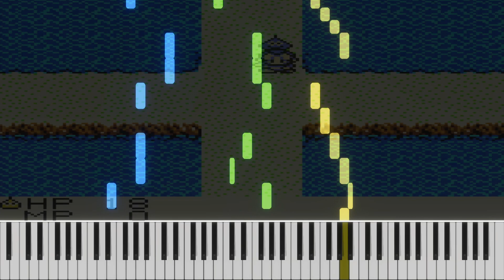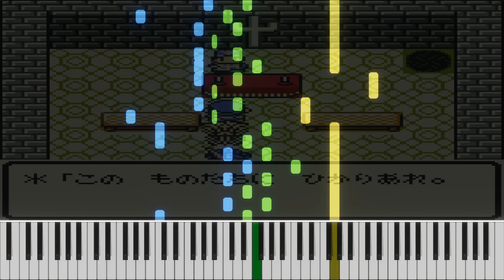【ピアノアレンジもどき】果てしなき旅 10分ぐらい耐久【ドラゴンクエストモンスターズ テリーのワンダーランド】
個人的に、この曲ほどずっと聞き続けても飽きない曲はないです。
またやりたいけど、ゲームボーイもソフトもどこにしまったのかもうわからない。